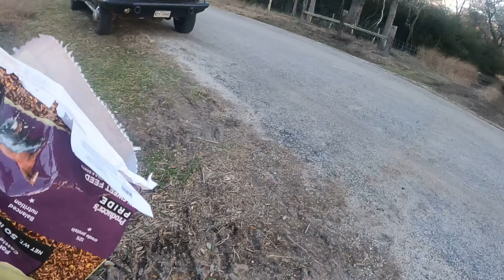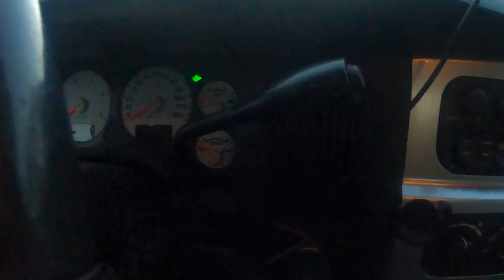We survived Uri!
After days of freezing temps, snow, sleet and ice, our Texas farm is thawed out and feeling great! We are checking cows and going over the aftermath of what Uri caused.